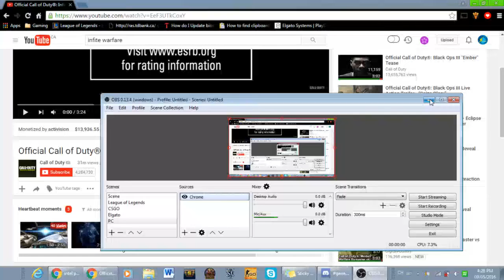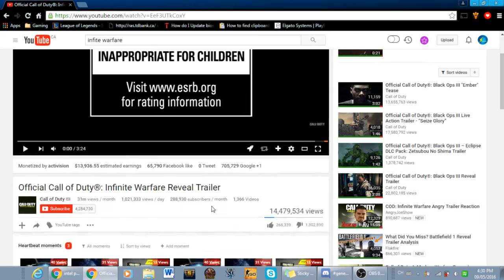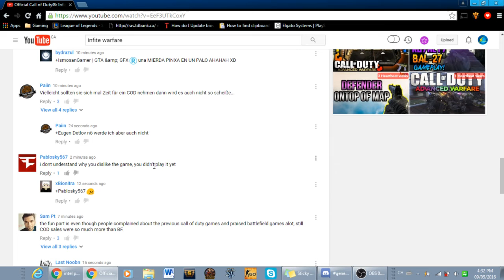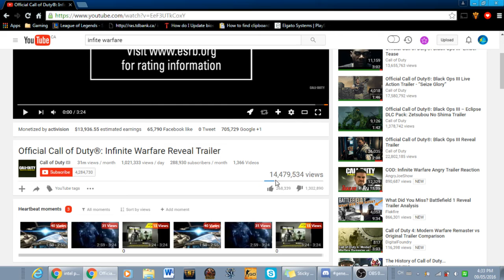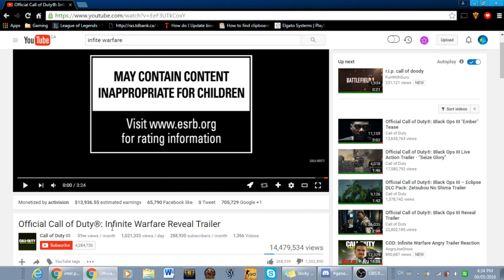Call of Duty Infinite Warfare 1.3 Million Dislikes! Cod Making History!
WELP, let me know what you think.  Hate to say it, but i really dont think this game will.  Also, i meant infinite ward make the game not activision.

Game Capture as good as they say it will be.